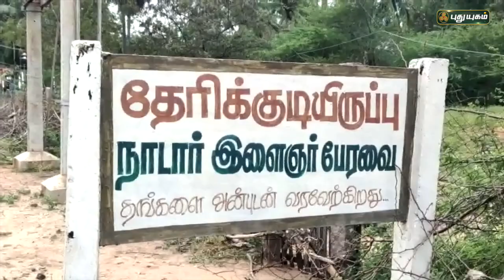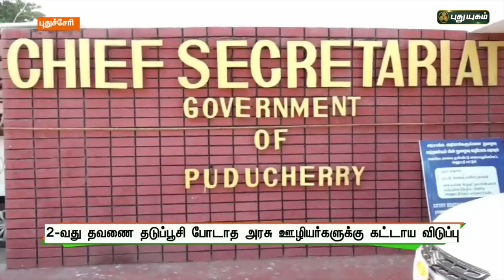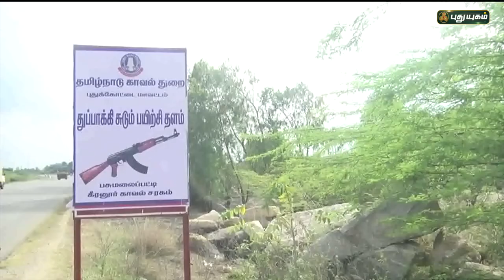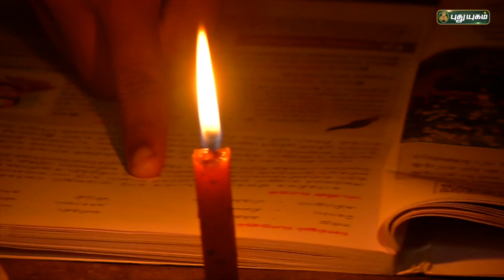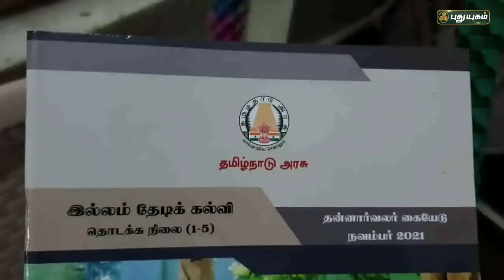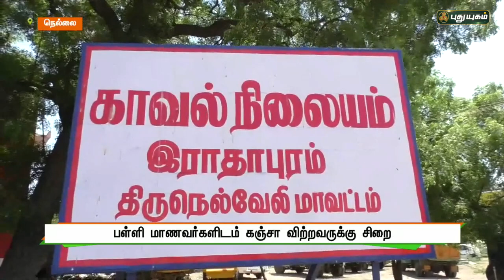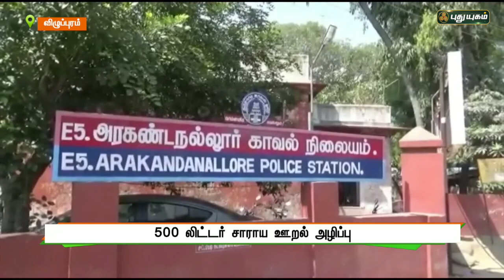புதுயுகம் செய்திகள் | 1 PM News | 04/01/2022 | PuthuyugamTV